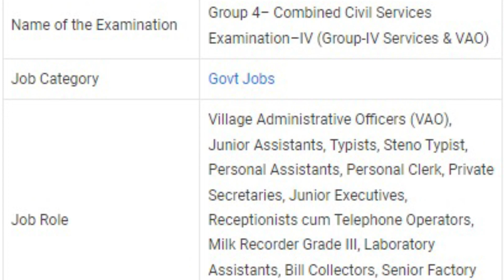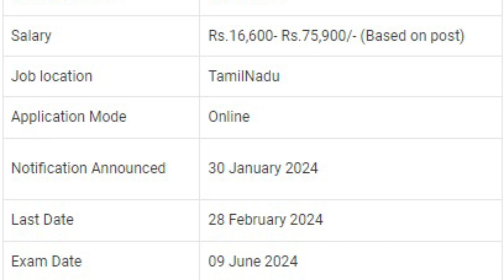TNPSC GROUP-4 APPLY செய்வது எப்படி❓ Voice Of Harish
Name of the Commission Tamil Nadu Public Service Commission (TNPSC)
Name of the Examination Group 4– Combined Civil Services Examination–IV (Group-IV Services & VAO)
Job Category Govt Jobs
Job Role Village Administrative Officers (VAO), Junior Assistants, Typists, Steno Typist, Personal Assistants, Personal Clerk, Private Secretaries, Junior Executives, Receptionists cum Telephone Operators, Milk Recorder Grade III, Laboratory Assistants, Bill Collectors, Senior Factory Assistants, Forest Guard, Forest Watcher, Junior Inspector.
Salary Rs.16,600- Rs.75,900/- (Based on post)
Job location TamilNadu
Application Mode Online
Notification Announced 30 January 2024
Last Date 28 February 2024
Exam Date 09 June 2024